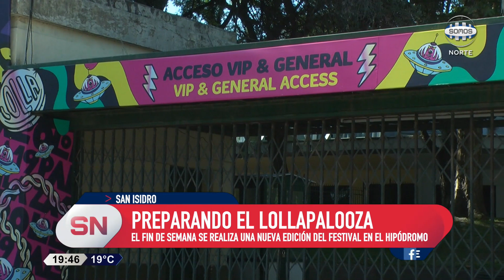TODO LISTO PARA EL LOLLAPALOOZA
Todos los detalles y la organización de cómo será el evento musical del año: éste fin de semana en el Hipódromo de San Isidro